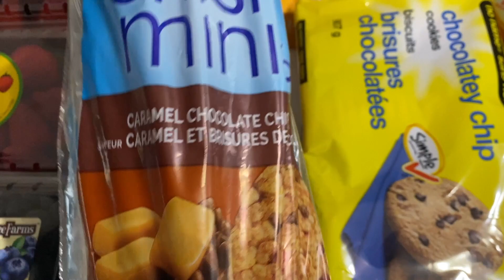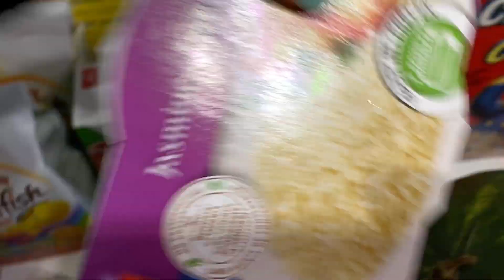PROFITER DU SOLEIL, MON PRÉ-WORKOUT IMPROVISÉ ET HAUL FRIPERIE // 15-16 MAI 2021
ALLO LA GANG !

C'EST LE WEEK-END ON PROFITE DU SOLEIL, ON A UN PROBLEME AVEC L'AUTO, PAR CHANCE ON EN RECOIS UNE POUR DÉPANNER, JE JOUE AVEC LES ENFANTS DEHORS,K ET JE VAIS A LA FRIPERIE AVEC OPHÉLIE. JE VOUS MONTRE MES ACHATS

BONNE JOURNÉE !
MARIE -PIER